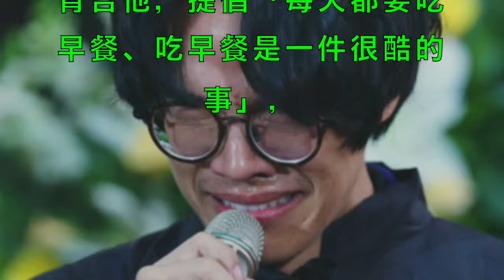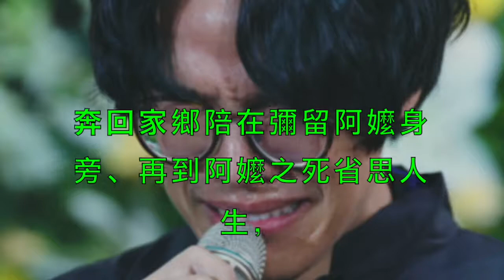人物側寫／10年了！跟著盧廣仲一起《花甲男孩轉大人》